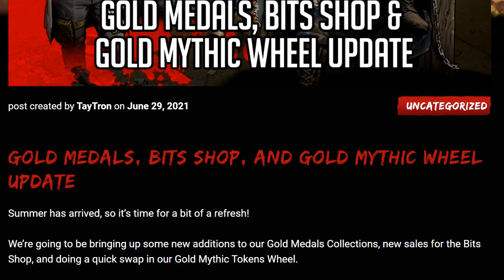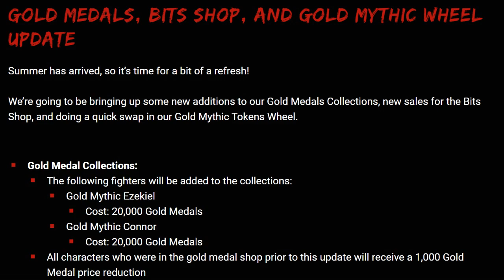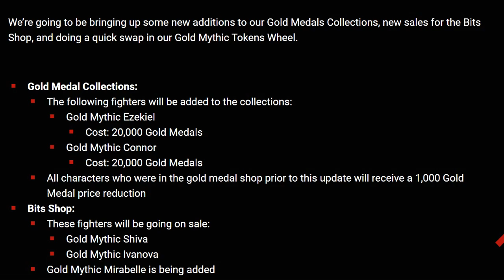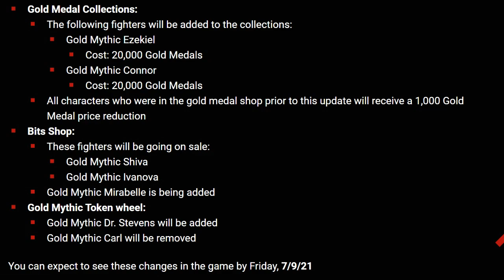TWD RTS: Wheels + Shop update! Bits Shop, Gold Medals & Gold Tokens! Walking Dead: Road to Survival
Taking a look at the update coming to multiple places in the next couple of weeks with regards to updates in the museum gold medals section, grey market bits shop and the gold mythic wheel additions!